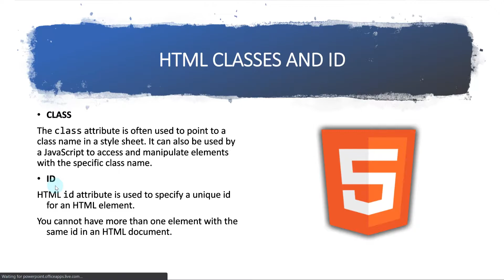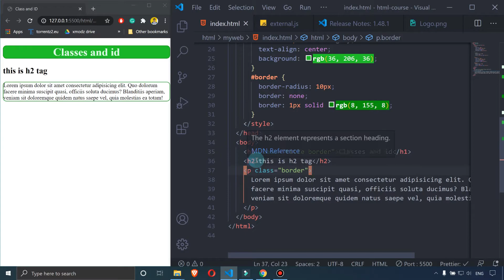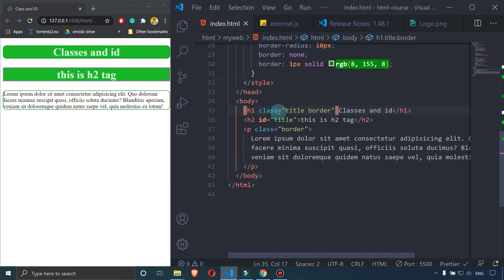HTML 5 ( ZERO TO HERO ) 2020 #15 - Classes & ID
HTML 5 Complete Beginner Course Hindi 2020 | html 5 latest Course 2020 | HTML 5 Free Course
If you want to learn HTML 5 then you are at the right place, In this HTML 5 course
I will teach you all the basic fundamentals of HTML.
If You don't know how to code this markup language is the perfect way to start
so don't miss this golden chance to learn Html 5.

1. Language Used - Hinglish ( Hindi + English )
2. More Focus on an important section of HTML 5
3. Explanation using examples
4.  Great Instructor

If Have any query You can ask a question in the comment box